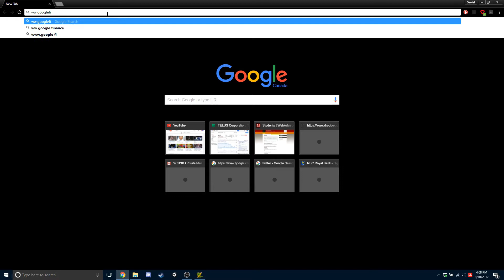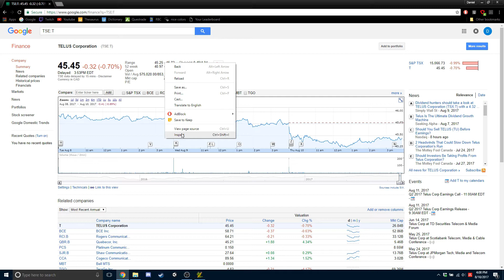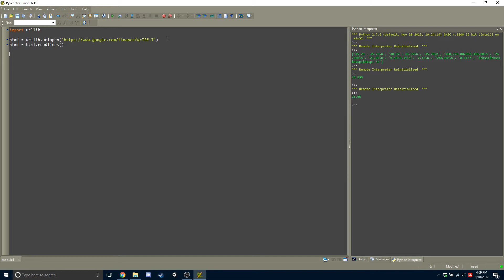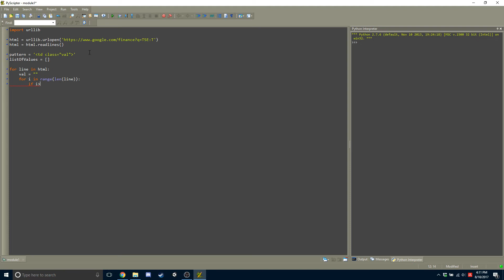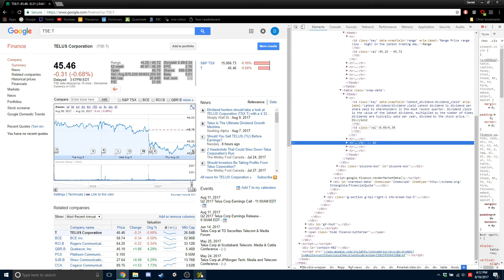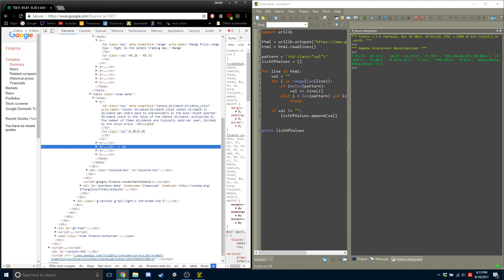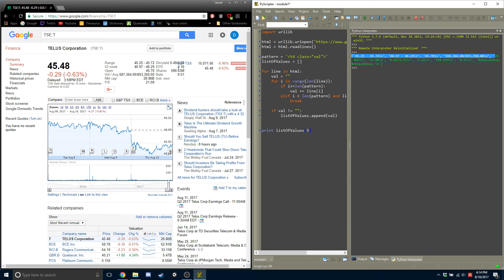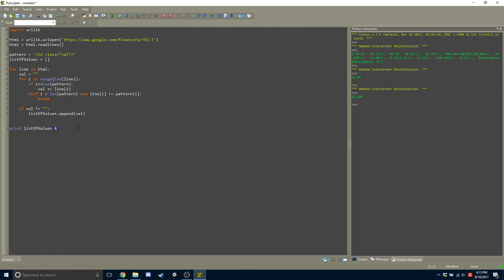Wed Scrapping Stock Data With Python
Simple and easy way to scrape data off of websites like google finance using python. The easiest way to find high quality stocks with just an internet connection and a little code.